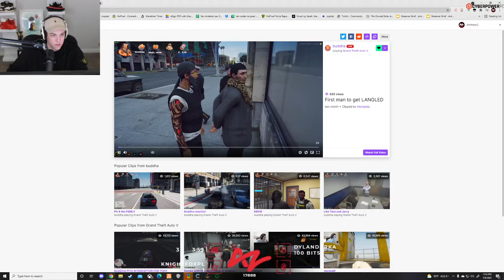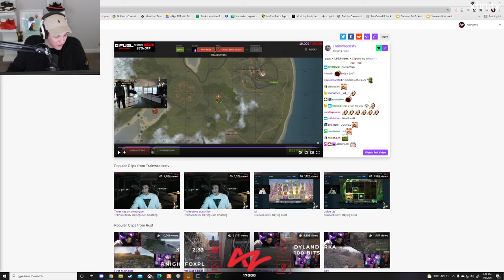TONY's POV on BUDDHA reacting XQC's camping video | TONY GTA RP